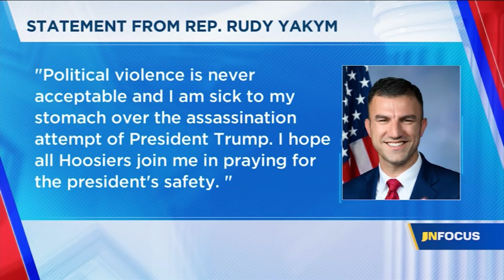IN Focus: Indiana officials on Trump assassination attempt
Dan Spehler has the latest